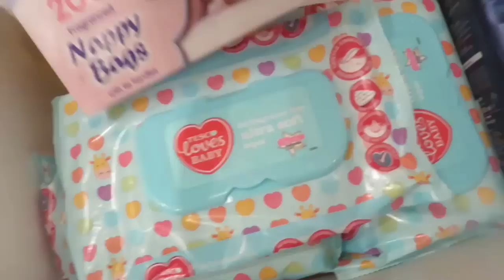TOUR PELA MINHA PENTEADEIRA εïз ALINE FORDE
alineforde

Organizador de esmaltes paguei 23.50 dolares

ORGANIZADOR DE BATOM PAGUEI £6.74